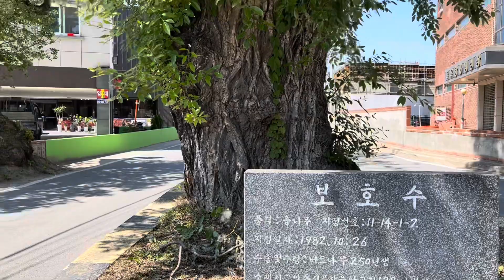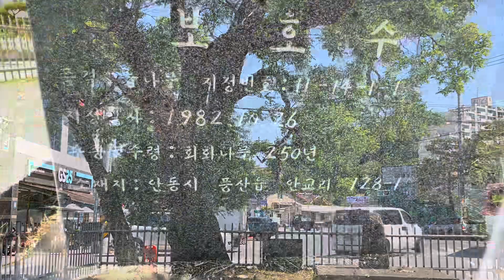풍산읍 안교리 역마 당산목과 풍산성당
안동시 풍산읍 안교리 역마 당산목과 안동교구 송현동본당 풍산공소

역마 당산목은 풍산읍 행정복지센터 건너 편 도로가에 있는 노거수로 매년 정월보름 동제를 올리는 당산목입니다

버드나무 2그루와 회화나무 한그루인데 예전에는 당숲을 이룰정도로 나무들이 많았는데 도로확장과 주변개발로 거의 베어지고 지금은 보호수 세그루 남아 있습니다